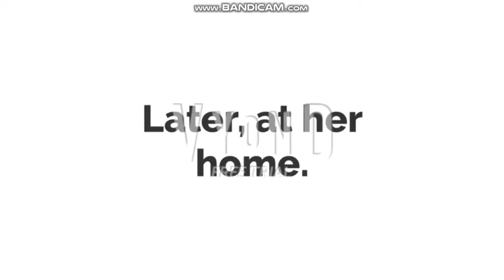Dora Sents ClassicGamerProductionAnimators and his Girlfriend to Haunted Hospital/Punishment Day/GD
Well dora actually do that to there 2 animators who do that, well ClassicGamerProductionAnimators is a good guy about it, when he punished dora.